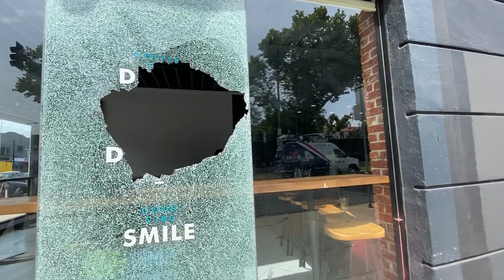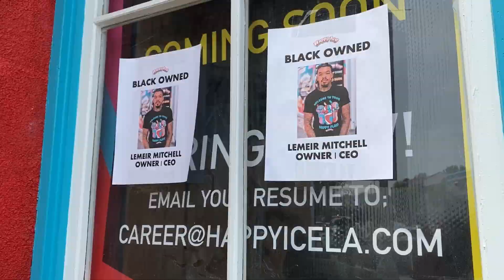MELROSE RIOT AFTERMATH